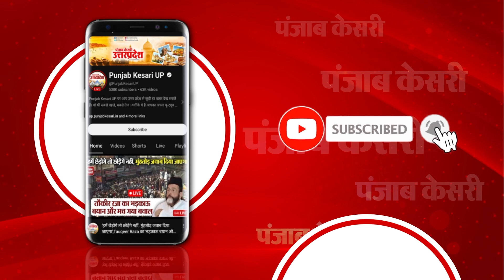Char Dham Yatra 2024: चारधाम यात्रियों का रजिस्ट्रेशन फिर शुरू | Offline Registration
चार धाम यात्रा (Char Dham Yatra ) के पंजीकरण (Registration)के लिए लगा श्रद्धालुओं का तांता…लोगों में दिख रहा उत्साह…हरिद्वार (Haridwar) में आज से खुला नि:शुल्क पंजीकरण केंद्र…यहां सभी को तत्काल में पंजीकरण दिया जा रहा है…